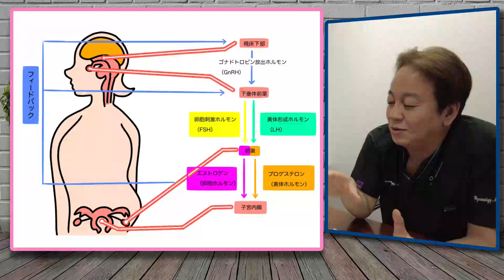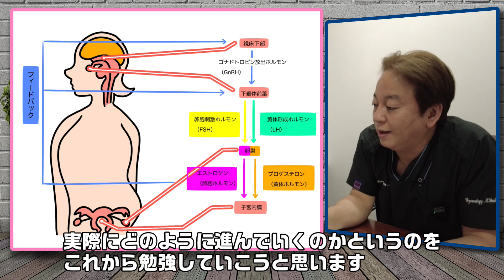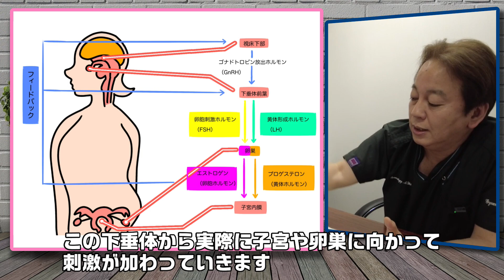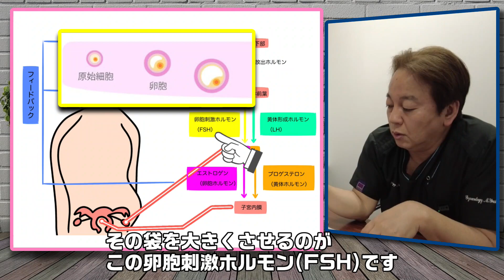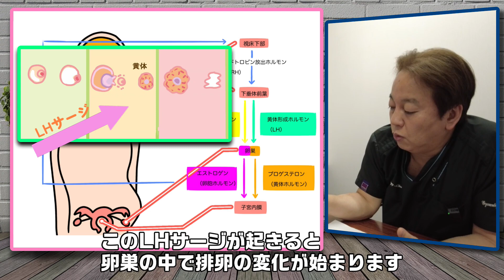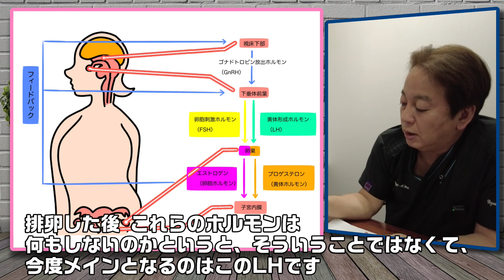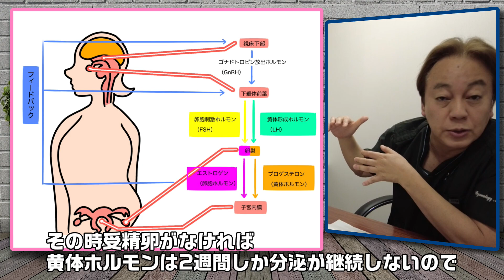【不妊治療の基礎知識】生理中のホルモンの働き | Hormonal functions during menstruation (with English subtitles)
生理は脳と子宮、卵子がうまく連携して起こります。
本動画は生理に関わるホルモンについて医師が解説いたします。

当院ホームページ/ Click here to our HP